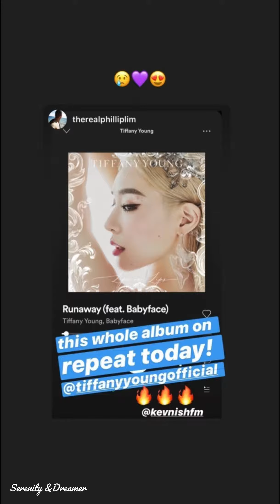191112 Tiffany @ IG Story "tiffanyyoungofficial"